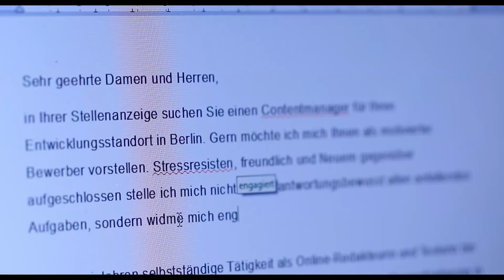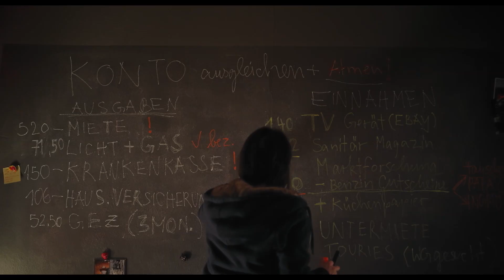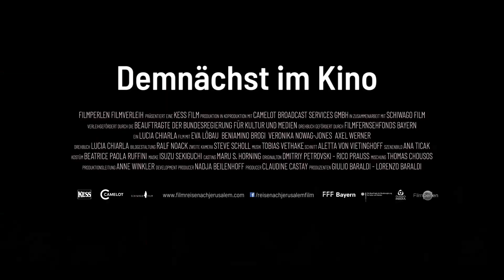REISE NACH JERUSALEM | Trailer [HD]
| "Reise nach Jerusalem" (Trailer deutsch german) | Kinostart: 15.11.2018
DANKE! :)

Offizieller deutscher Kino-Trailer zu dem Film "Reise nach Jerusalem".

Originaltitel: Reise nach Jerusalem
Filmdrama, DE 2018
Filmverleih: Filmperlen
Filmlänge: 118 Minuten
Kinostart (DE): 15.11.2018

Schauspieler/Darsteller: Eva Löbau, Veronika Nowag-Jones, Axel Werner, Beniamino Brogi, Julia Sophie Mink, Constanze Priester u.a.

Regisseur: Lucia Chiarla

"Reise nach Jerusalem" ist ein Spiel, bei dem du Glück brauchst: Du musst zur richtigen Zeit am richtigen Ort sein - sonst bleibt kein Stuhl übrig.

Alice (Eva Löbau) ist 39 Jahre alt und gewinnt bei diesem blöden Spiel nicht mehr. Warten, jeden Euro zwei Mal umdrehen, warten, flunkern und warten: Das ist das Leben von Alice. Das Jobcenter schickt sie ständig zu Bewerbungstrainings, aber Alice merkt, dass sie damit nur in der Warteschlange stecken bleibt - und bricht eines Morgens die Maßnahmen ab. Ihre Bezüge werden reduziert, das Geld wird knapp. Ihre Eltern und Freunde können nicht verstehen, wie tief Alice im Chaos steckt, denn sie spielt ihrem Umfeld die erfolgreiche Freelancerin vor.

Trotzig hält sie sich mit Benzingutscheinen über Wasser, die sie durch absurde Jobs bei Marktforschungsinstituten erhält, und versucht hartnäckig den Faden ihres Lebens wieder aufzunehmen ...